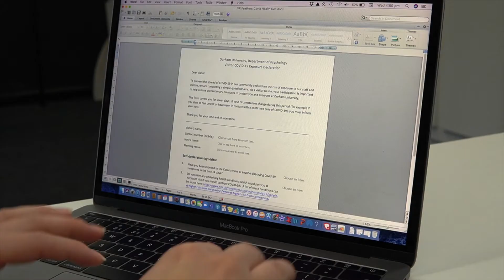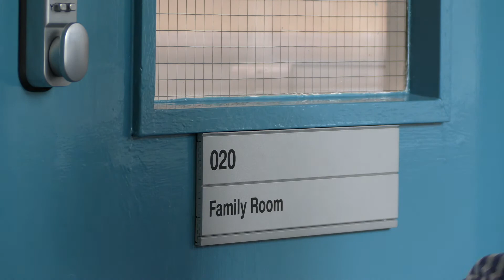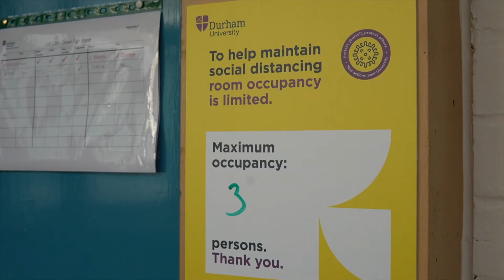Guide to participating in a research study with the Durham Development Group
The Durham Developmental Group in Psychology is reopening for research studies this summer! This video sets out our new Covid safety regulations and what you can expect during your visit. We will soon be advertising some fun studies and can't wait to welcome our mini scientists back safely to the department.